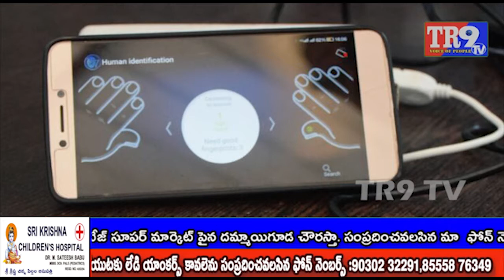పోలీసుల కోత్త ప్రయోగం|| TR9 TV